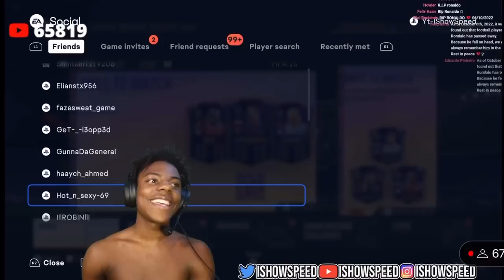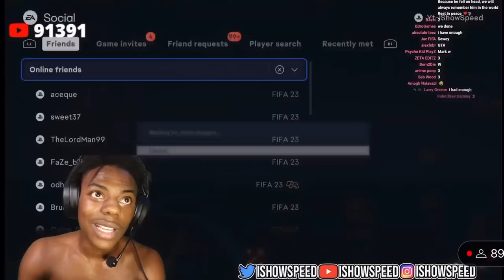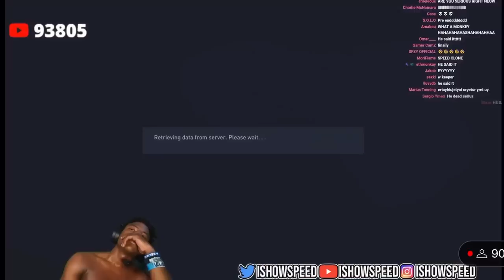IShowSpeed Plays FIFA 23 With Mark Goldbridge(Full Video)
IShowSpeed Plays FIFA 23 With Mark Goldbridge
Speed Plays FIFA 23 With Mark Goldbridge
Speed Wagers With Mark Goldbridge On Fifa 23